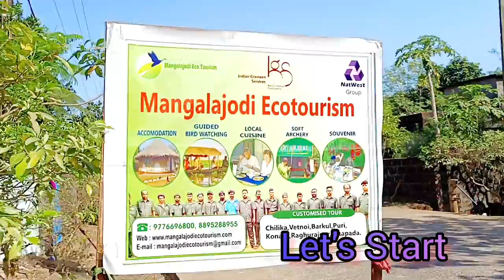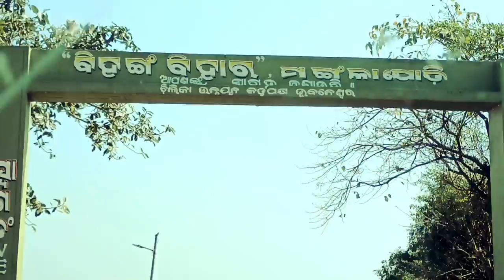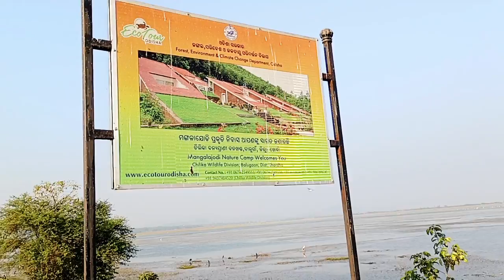Mangalajodi#Exploring Bird sanctuary , Chilika#Birds Paradise Of Odisha.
Exploring Bird sanctuary , Chilika
Birds Paradise Of Odisha.
Best Birds Century in Western India
Mangalajodi Wetlands
Guddysam family vlog